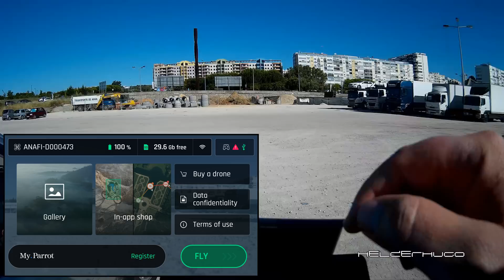Parrot Anafi 4K Drone first FlightPlan